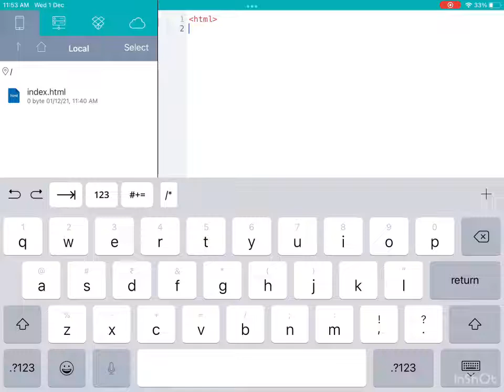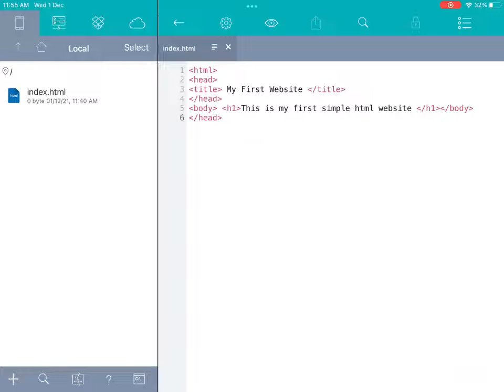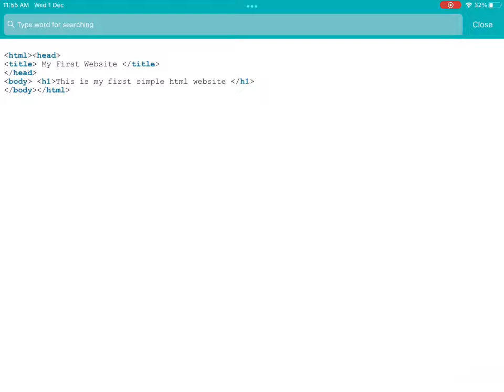HTML - create a simple website using html. (Video1)